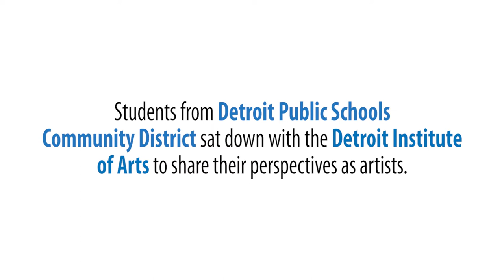2022 DPSCD Student Art Exhibition: Student Voices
Students from the Detroit Public Schools Community District discuss their artworks in the 85th Annual DPSCD Student Art Exhibition.

The Detroit Public Schools Community District Student Exhibition is back again! After being exclusively online for two years, the 85th Annual DPSCD Student Exhibition will open at the DIA Saturday, April 23.

This annual exhibition showcases hundreds of imaginative works created by DPSCD students and selected by a jury of DPSCD art educators and DIA staff. The artworks include ceramics, painting, drawing, fiber, sculpture, photography, digital art, jewelry, mixed-media and video.

Watch Salvador Salort-Pons, director of the DIA, and Anthony Smith, Deputy Executive Director of Fine & Performing Arts, discuss the 2022 Detroit Public Schools Community District Art Exhibit